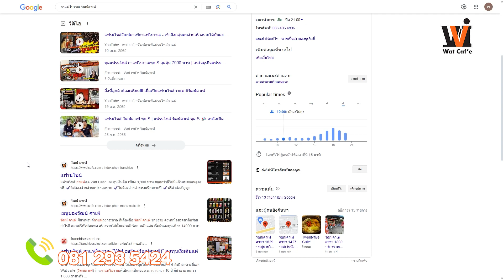ครูฝนชวนคุย : EP.10 เปิดร้านกับวัฒน์คาเฟ่ นานมั๊ย จะคืนทุน ?